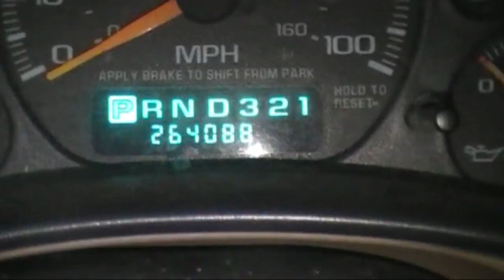1999 gmc Z71 5.3 knock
bad knock after second time starting after transmission rebuild and fuel pump replacement